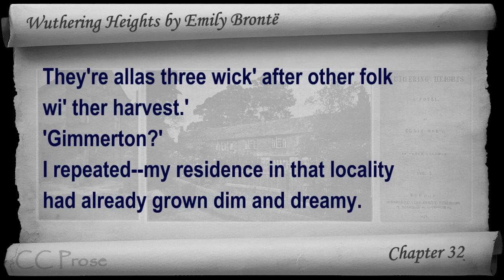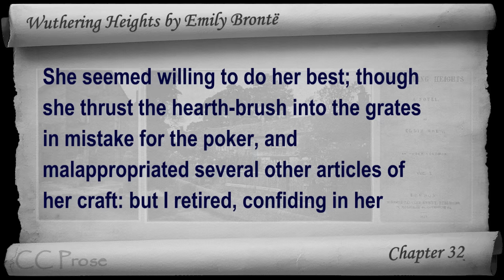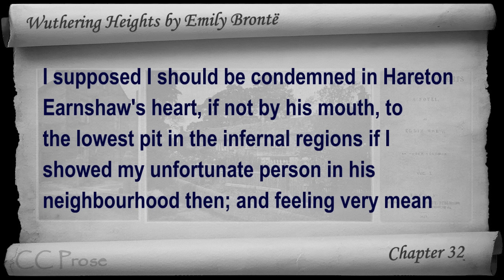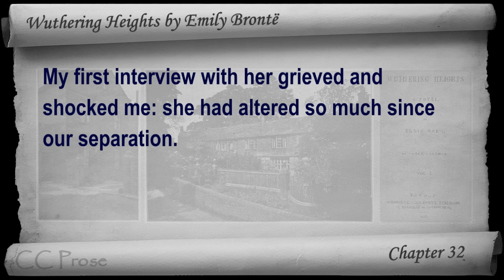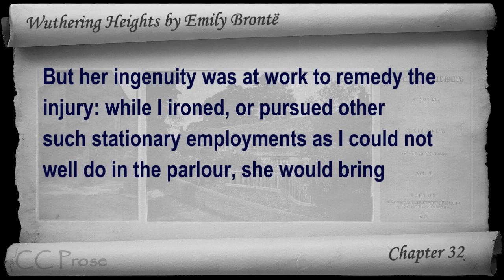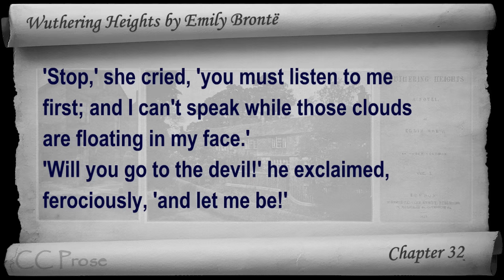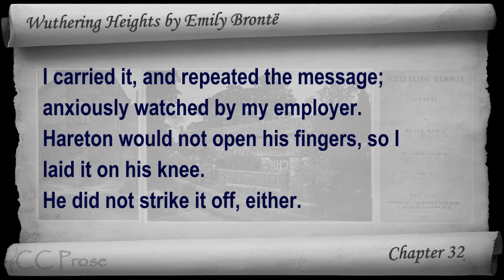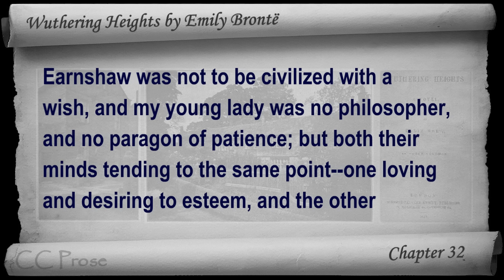Chapter 32 - Wuthering Heights by Emily Brontë